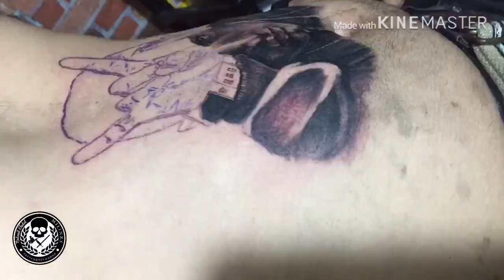Time lapse Tattoo -Eminem portrait (black and gray)